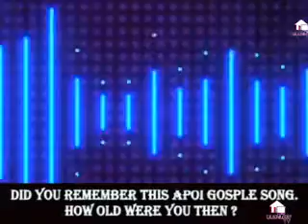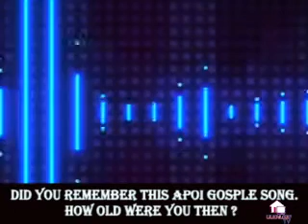January 19, 2024